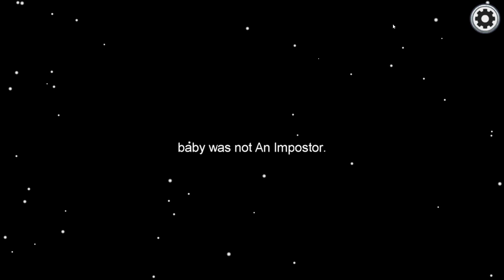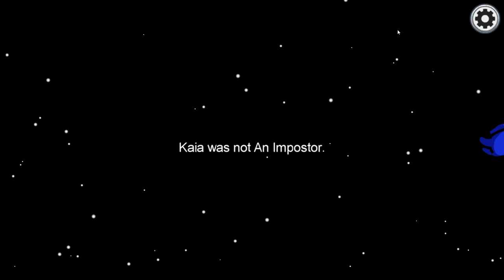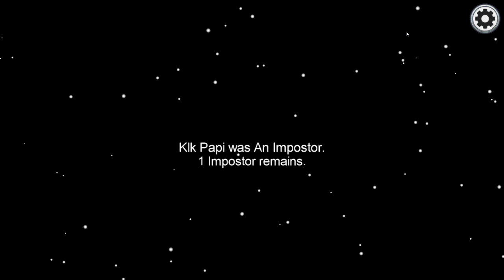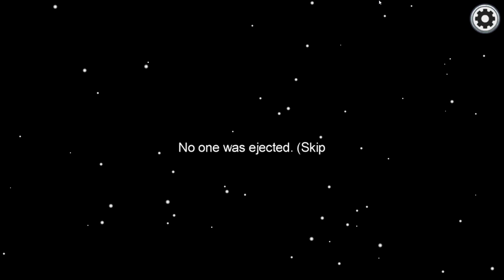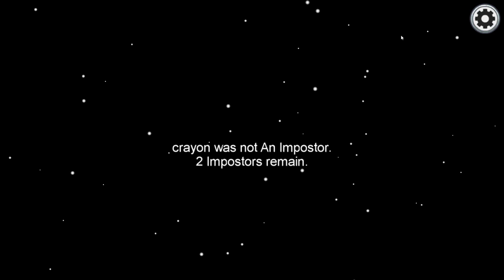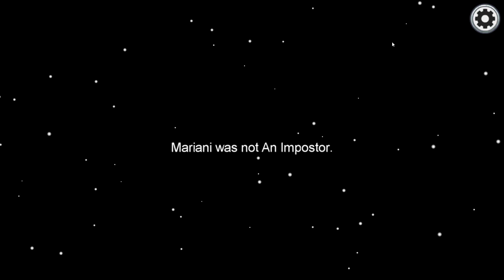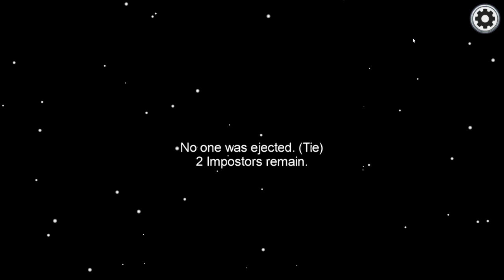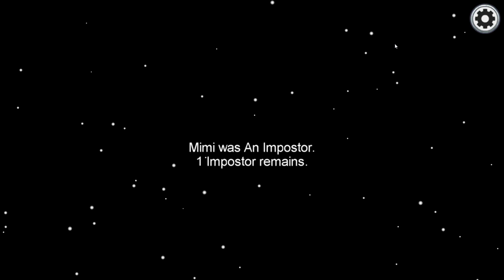Among Us but I am a GODLY impostor